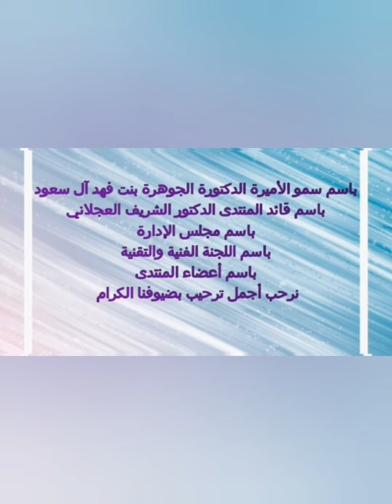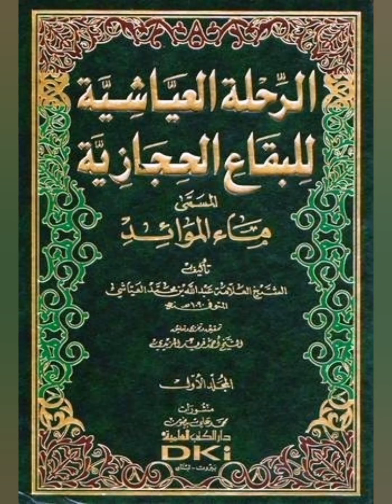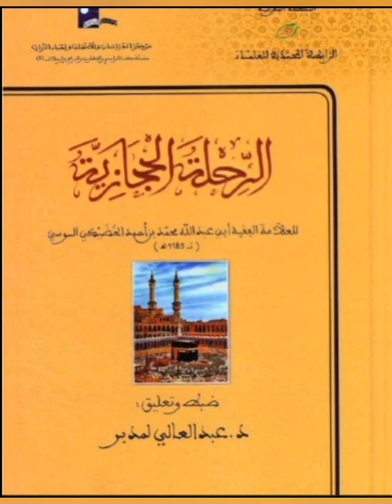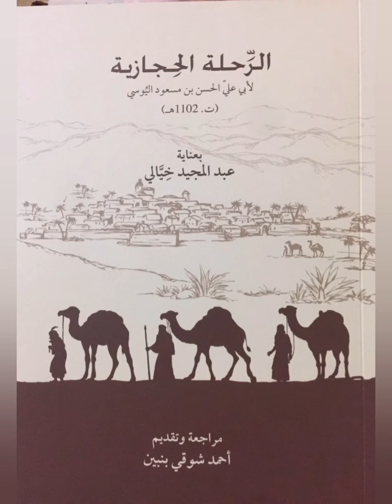التواصل الروحي والحضاري بين المشرق والمغرب /امسية مع الدكتور عبدالواحد الهاروني علوي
سلسلة قضايا وضيوف إعداد وتنسيق وتقديم الدكتورة جميلة الفيلالي
10/1/2021